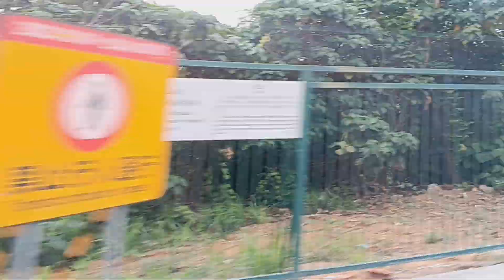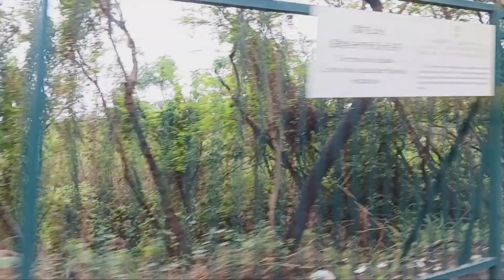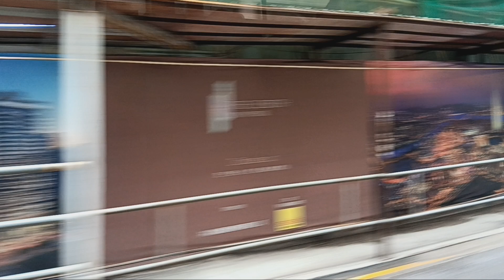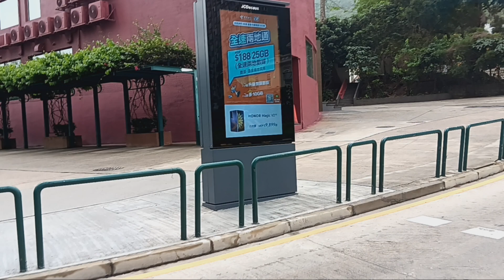04/22/afternoon ride going to work